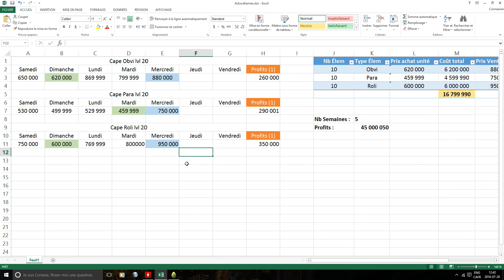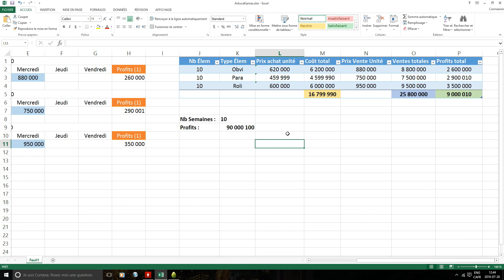Dofus Astuce Kamas Pour Flemmards !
Astuce kamas sur dofus qui vous permettra de vous faire masse kamas, et ce en ne fesant pratiquement rien ! :D
3 likes possibles ?